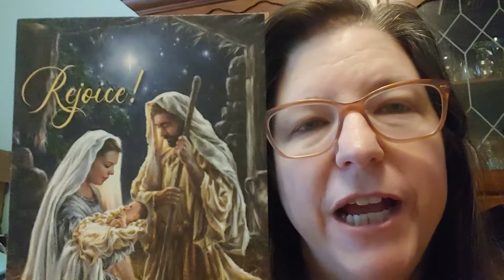New Year's Eve - 31 Dec 2020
31 December 2020

Andrea's Life

Hello!